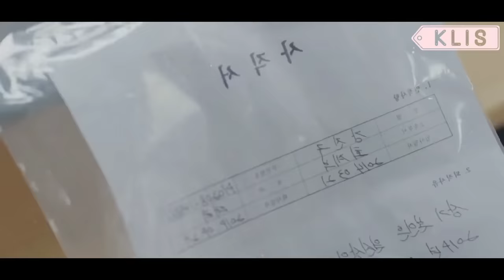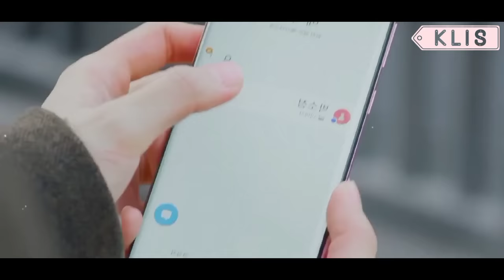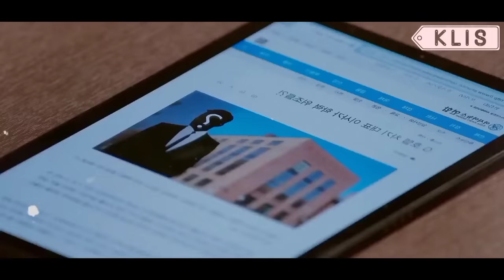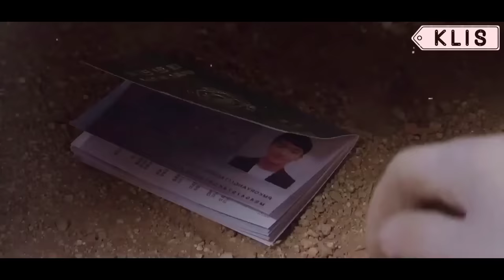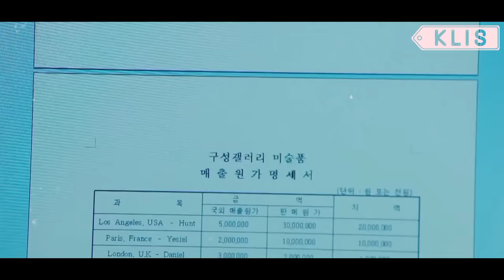🌸Su ESP0S0 la dejó estando EMBARAZADA pero un J0VEN MILL0NARI0 se enamoró de ella🤰 | "Nevǝr Twicǝ"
🌺KDrama: "Nevǝr Twicǝ".